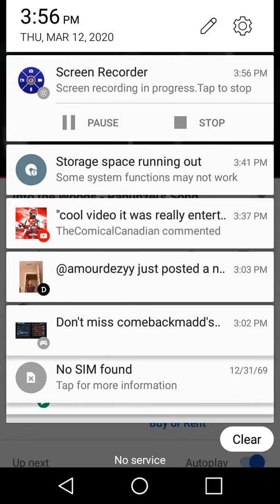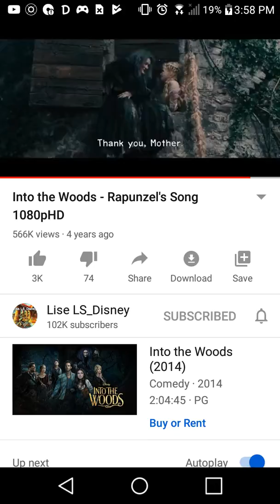Into the Woods Rapunzel's Song (Witch Fandub ) (Rapunzel and Prince OPEN)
Here goes a Rapunzel and Prince lines. Rapunzel: (vocalizing) Prince: Stay Rapunzel: (vocalizing again) Rapunzel: Thank you, Mother. Byee!😎😄😎